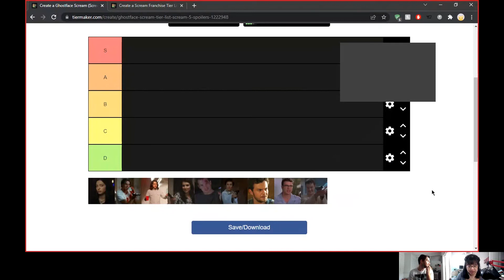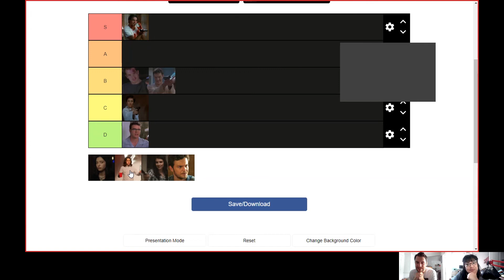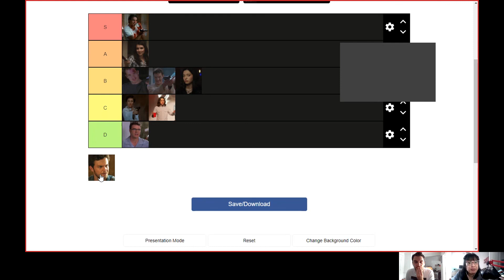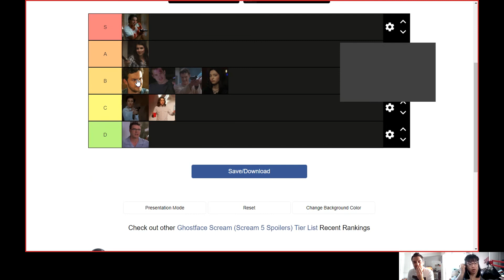Our Scream TierList Ghostface Ranking | FVP #54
This one is going to divide the children.